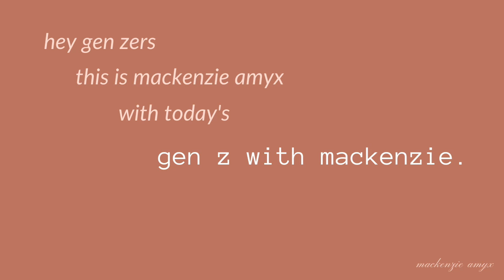Interview with Daisy Jing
Hey Gen Zers, today’s interview is with Daisy Jing, Youtuber and founder of Banish beauty. I hope you enjoy today's episode :)

About Mackenzie Amyx

15 year old author & Gen Z authority.